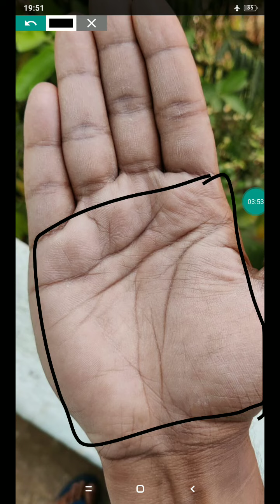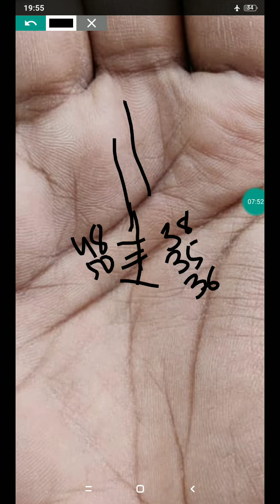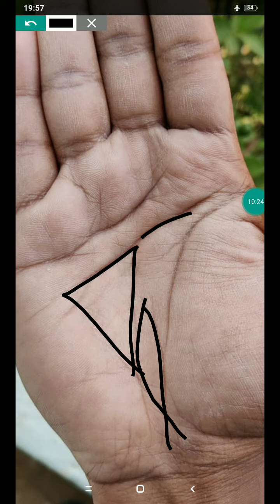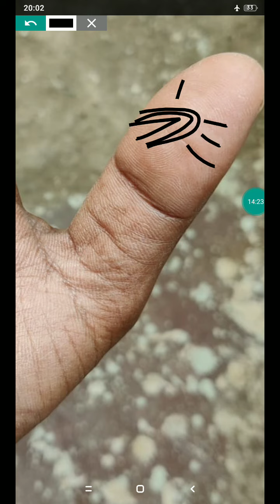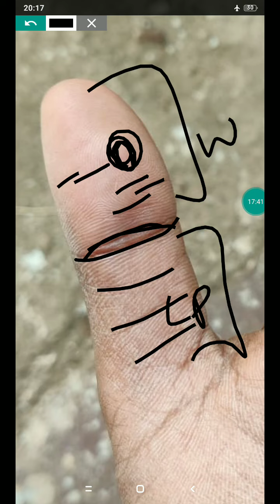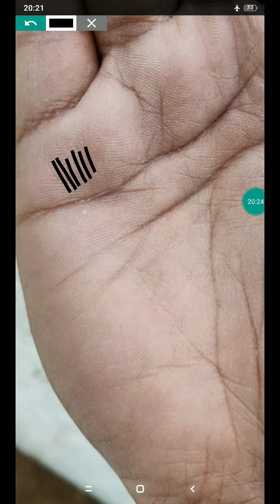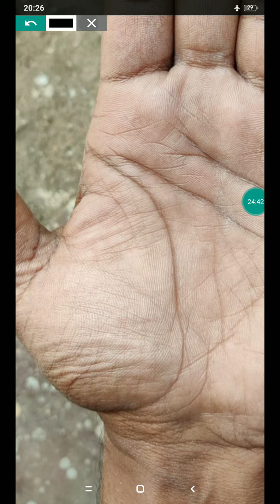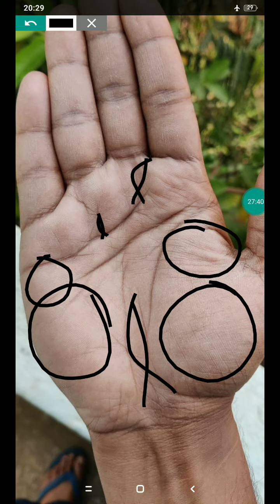Bahut lucky palm, big fish, job karu ya business?? palmistry in hindi